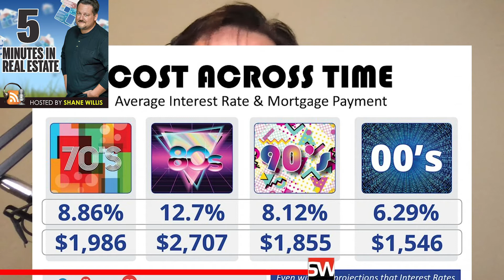The Cost Across Time [INFOGRAPHIC]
On Thanksgiving 2019 I wanted to share a quick look back from where we came from, and one thing we should be very grateful for Today. See Infographic in Show Notes

To Get a Free Sellers Guide visit

To Get a Free Buyers Guide Visit